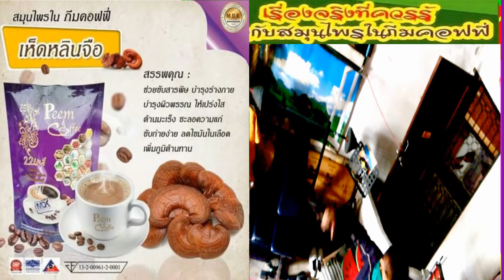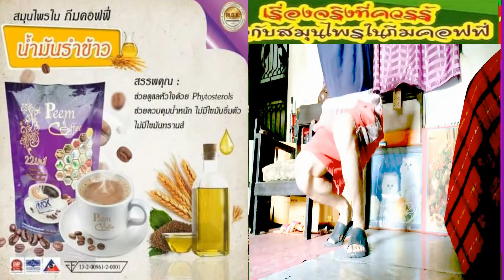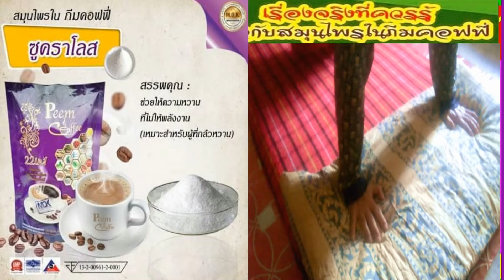สมุนไพรในภีมคอฟฟี่ 22 in 1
กาแฟสมุนไพรเพื่อสุขภาพของคนไทยทุกคน
กาแฟสมุนไพร ภีมคอฟฟี่ 22 in 1
สามารถหาดื่มได้หรือสร้างรายได้โปรดติดต่อ
ตัวแทนจำหน่ายของบริษัทมารวยด้วยกันจำกัดทั่วประเทศได้ทันที